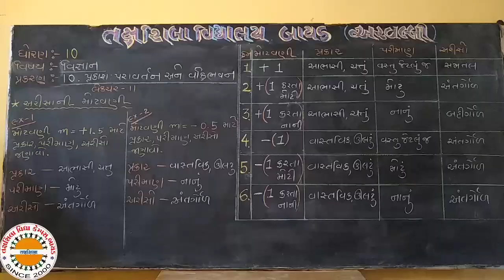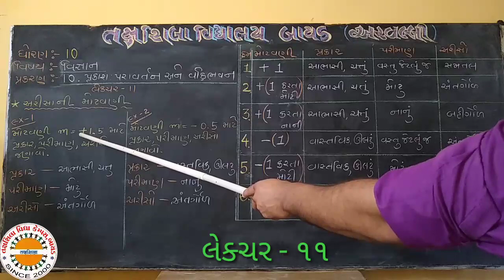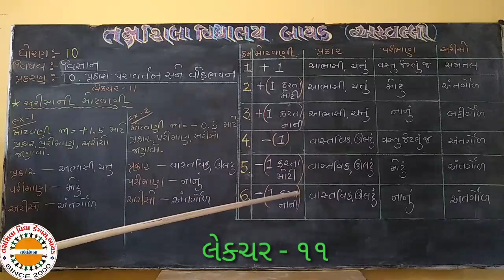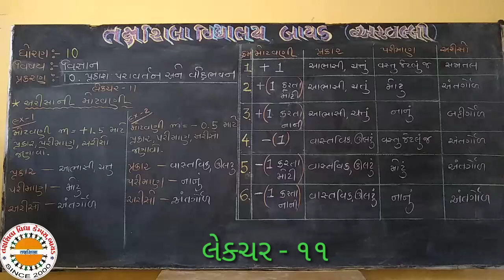STD 10 SCI લેકચર 11 પ્ર 10 પ્રકાશનું પરાવર્તન અને વક્રીભવન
અરીસાની મોટવણી